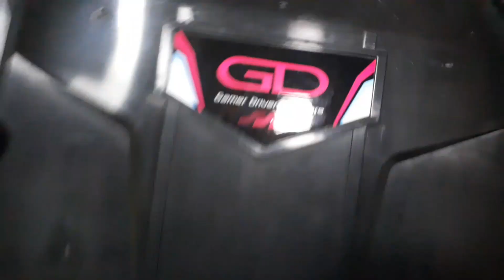220円であるんだ